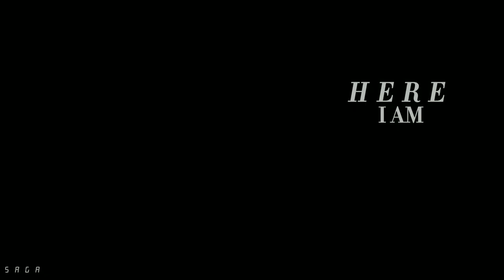Aygul Alp | Here I Am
helo everyone...made an edit on Aygul.Alp..my only fav character in kurulus Osman. This was very much requested and i also wanted to make it so bad so here it is. i personally love it hehe...i actually planned on adding more scenes like i imagined a different storyline for this but it came out like this.
Plus i could make it on powerful songs like unstoppable salute or more songs like this but i wanted it to be a little emotional..for me Aygul's story was more of emotional so thats y i hope u guys can get that vibe from this edit. Enjoy , love ya'll ♡

AYGUL ALP IS HERE !